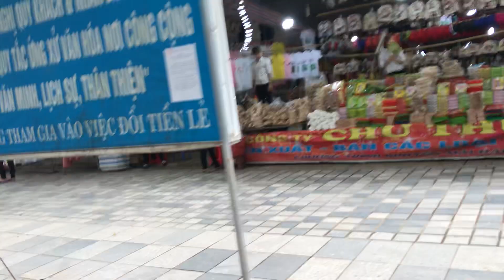Gõ cửa từng nhà hàng đề nghị hợp tác - Claudetta Morgan